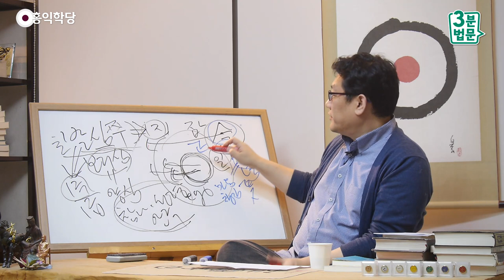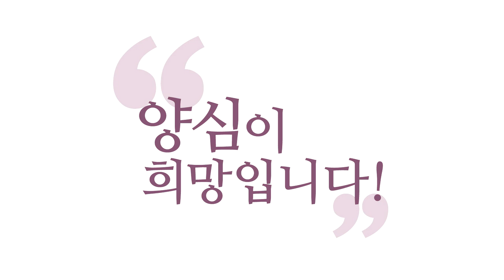[3분 법문] 바른 마음챙김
- (180221 수밤 대담) 바른 마음챙김
이게 그래요. 흘러가 버리는 게 맞는데, 원래 염(念)은.
흘러가는 놈을 딱 붙잡아요.
또 이게, 이 염(念)이 참 재미있습니다.
지금 금(今) 자에 마음 심(心) 자예요.
지금 이 순간의 마음이에요, 염(念)은.

과거에, 이게 보통 기억 념(念) 자로,
원래 기억 념(念) 그래요. 뜻 념(念), 기억 념(念).
그런데 기억이란 말로 쓸 때는요,
이런 의미를 더 강조하고 싶은 거예요.
과거의 일도, 지금 내가 여기 떠올렸다는 게
중요하다는 거예요, 기억했다가.

과거에 지나간 일인데 내가 기억한 거예요.
그러니까 다시 끌어낸 거예요, 지금.
생생한 지금의 생각으로 다시 복원시킨 거.
흘러가 버린 걸 또 복원.

그래서 여러분, 불교에서 정념(正念)을
'바른 마음 챙김' 이렇게 번역할 때,
'마음 챙김'이라는 말과 지금 '기억'이라는 말을
같이 씁니다, 실제로 불교 번역에서.
'바른 기억' 그러기도 해요.

그러면 이제 기억이, 마음 챙김이 뭔 소리냐?
여러분이 들숨·날숨에 마음을 챙긴다는 거는
들숨·날숨을 계속 기억한다는 거예요.
"들이쉰다! 내쉰다!", "들이쉰다! 내쉰다!"
정신이 딴 데로 못 가게 해서
거기다가 마음을 딱 두고 있는 거.
그게 마음을 챙기고 있는 거죠.
그게 다른 식으로 말하면 계속 기억하고 있다는 거죠.

그래서 '바른 기억'이라고 번역해도 맞습니다.
팔정도의 정념(正念)은요,
'바른 기억'이라고도 번역해요, 불경 따라.
'바른 마음 챙김'으로도 번역하고요.
마음을 자꾸 내가 붙잡아두는 거예요.
그게 사실은 기억이에요. 왜?
다시 떠올리는 거예요, 또 떠올려요.

"나무아미타불"을 열심히 하시는 분이라면
지금도 계속 떠올리고 계셔야 해요.
기억을 하고 계셔야 해요.
다른 데 신경 안 쓰고, 그 "나무아미타불"을
계속 기억하고 계셔야 해요.
만약에 예수님 기도를 한다 그러면,
"예수님"을 계속 기억하고 계셔야 합니다.

그런데 우리가 이제 뭔 일 있으면
그 일로 정신이 확 나가버리잖아요?
잡념 상태로 향해가는 거를 바로 다시 일념으로 돌려서
또 기억하는 거예요. 기억하고.
이게 지금 사실 우리 살아가는 얘기죠.

계속 잡념으로 내 정신이 나가지만, 안 나가게 못 해요.
나가게 사는데, 정신 차렸을 때만이라도
다시 돌려야 해요.
평소에 뭐를 주로 하실지 정하셔서,
"몰라!"를 주로 하실 거면 계속 "몰라!"로 돌리는 거예요.
"몰라!"를 또 기억하시면 다시 깨어나죠.
또 "몰라!"를 기억하면 깨어나고.
"나무아미타불"을 기억하면 깨어나죠.

이제 그게 단순한 염만의 문제가 아니라,
그 염이 여러분을 신성으로 안내해 줘요.
잡념은 사람 정신을 흩어놓는데, 일념은 놀라운 게
잡념은 이 본원으로부터 정신을 밖으로 나가게 만드는데
일념은요, 나가는 정신을 돌려서
다시 안으로 들어오게 해 줍니다.

그래서 이게 '일념 염불이면,
부처를 염하되 일념으로 한다.' 이게 다예요.
극락 왕생하는 비결은 이게 다입니다.
이 원리에 다 들어있는 거예요.

정신이 나가버리려는 거를 붙잡아서
신의 이름이나 부처님의 이름을 외움으로써
"예수님", "아버지".
예수님도 "아버지!" 그랬잖아요. "아버지!"
"아버지!"하고, "아버지!"하는 순간,
정신이 하나로 모이면서
흘러가던, 흘러가 버렸어야 할 정신이 모이면서
찰나 찰나 모이는 거예요.

이게 무상한 생각인데,
이 "아버지!"는 흘러가요, 이미 사실은.
흘러갔는데 또 "아버지!".
흘러가고, "아버지! 아버지!" 이러면
정신이 항상 고정된 것 같죠?
일념 이러면 고정된 마음이 있는 것 같죠?

'마음을, 화두를 한 덩어리로 만들어라.'
이게 고정시키라는 얘기 같지만, 사실 들여다보면
마음은 고정이 안 됩니다, 계속 흘러가지.
흘러가는 걸 계속 한 방향으로
우리가 끌고 가는 거예요, 인위적으로.
그게 명상입니다. 몰입이고, 마음 챙김입니다.